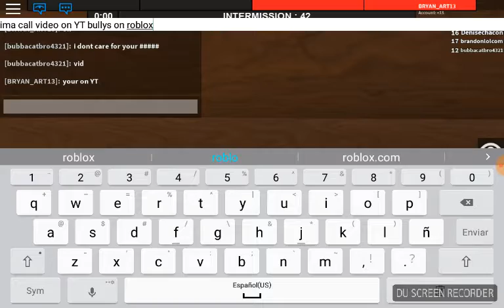BULLYS ON ROBLOX. ); (1 LIKE = 1 OPPORTUNITIE FOR SOMEONE TO NOT BE BULLIED)